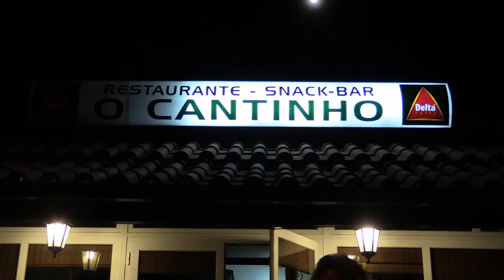Quinzena Gastronómica "O Cantinho"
Entre 21 de fevereiro e 8 de março, a Câmara Municipal do Montijo promove a Quinzena Gastronómica do Campo “Comeres de Inverno”. Dedicada ao campo, a iniciativa vai decorrer em seis restaurantes localizados nas freguesias de Pegões e da Canha, com o objetivo principal de promover pratos preferencialmente ligados à gastronomia rural.
Os restaurantes aderentes são “O Cantinho”, “Retiro das Taipadas”, “O Candeias”, “O Escadinhas”, “O Forcado” e “O Carlos”. Todos os espaços de restauração irão apresentar a concurso um prato com os produtos mais emblemáticos da região, onde os elementos gastronómicos associados ao campo são o ingrediente essencial.
Um júri composto por representantes da câmara e especialistas na área da gastronomia irá apreciar os pratos a concurso e atribuir prémios aos pratos que evidenciarem de melhor forma as características da gastronomia rural, como os legumes ou os produtos ligados à caça.
Com mais esta iniciativa, a Câmara Municipal do Montijo pretende continuar a impulsionar e dinamizar a gastronomia como produto turístico de excelência, como aconteceu com a Quinzena Gastronómica “Comeres de Outono” que decorreu com bastante sucesso na zona urbana do concelho, entre 15 e 30 de novembro de 2014.
A Quinzena Gastronómica “Comeres de Inverno” promete ser uma ótima oportunidade para apreciar produtos de qualidade, sabores tradicionais e desfrutar da melhor gastronomia associada ao campo.
Não perca!